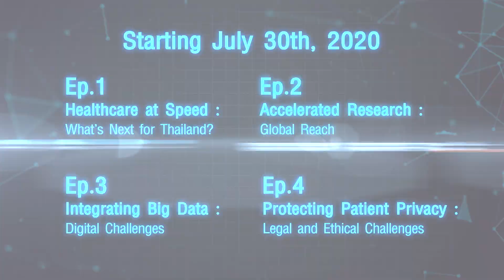The Evolution in Healthcare: Digital Transformation in Thailand Post Covid-19